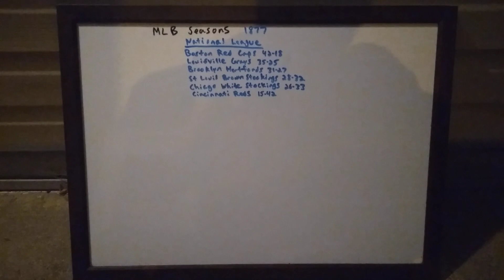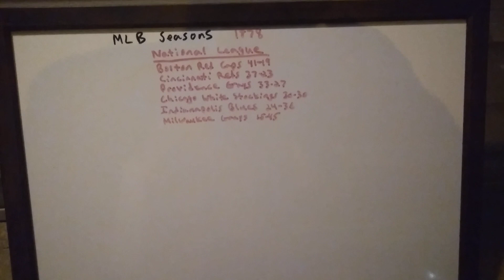MLB Seasons [1877 & 1878]